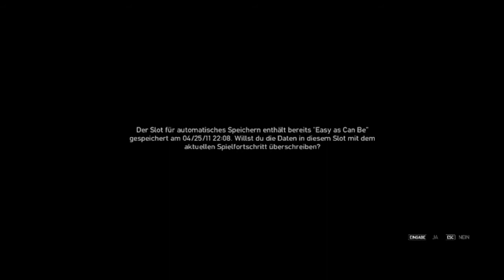GTA IV Walkthrough HD - Mission 23 " The Master and the Molotov "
GTA IV Walkthrough HD - Mission 23
Platform: PC
Devolpers: Rockstar Games

I dont own this game. All rights of this game belongs to Rockstar Games !!!

To watch videos I cant upload on youtube because of copyright and all my other videos I upload !